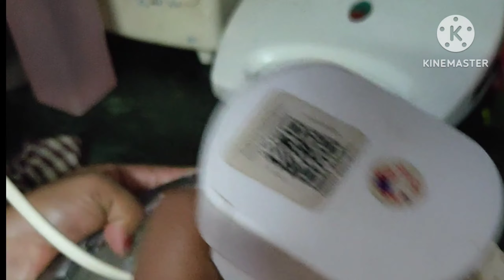How to prepare pure deshi ghee at home? घर पर कैसे बनाएं शुद्ध देसी घी ?